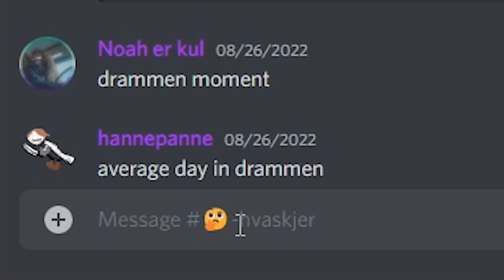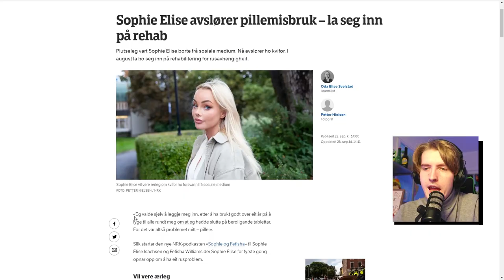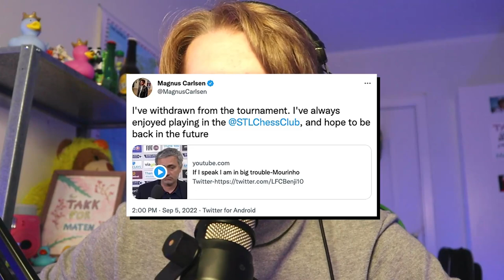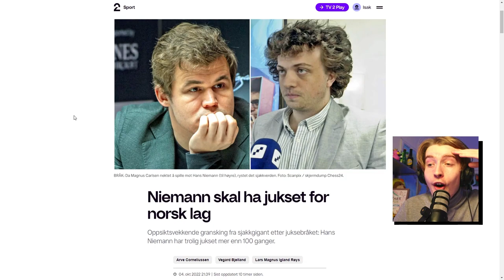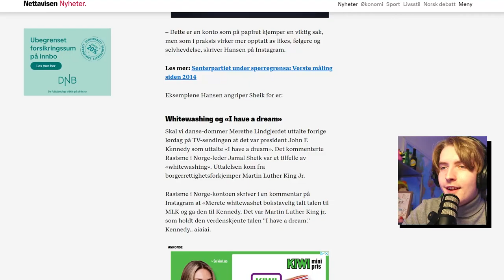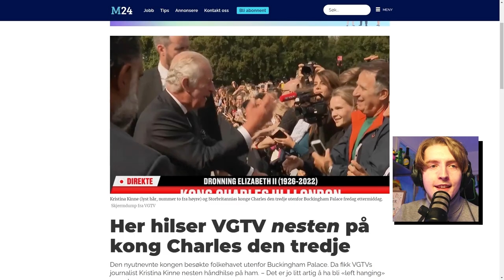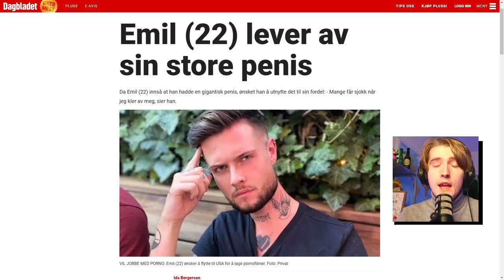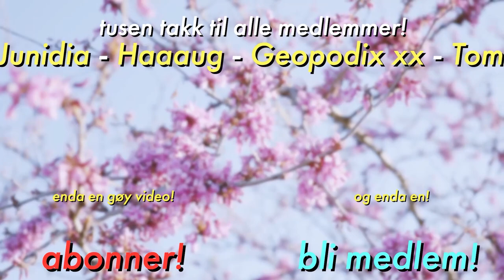Så Jenny Huse har laget musikk...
Mine damer og herrer; «Liggelista»...
Og mye annet sprell i femte utgave av «Hva Skjer?»

🎈 Ikke glem stream på Twitch!

Ofte stilte spørsmål:
25, men jeg liker ikke voksenbrus.
🏫 - Studerer/jobber du?
Jeg jobber for tiden på en Folkehøgskole, samtidig som jeg gjør YouTube og Twitch!
Adobe Photoshop.